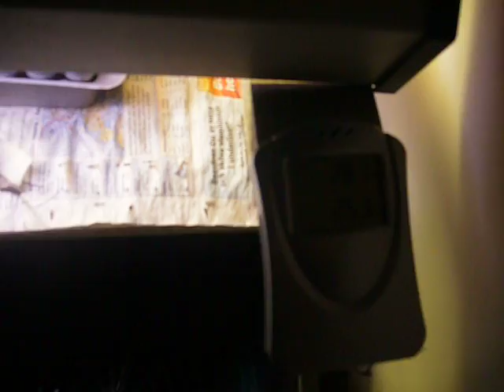Chiliseason -07, growing chaimber (closet)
This is my growingchaimber for the season -07. Seedlings in the turqoise minipots were planted mid of february. The ones in the plugbox in the beginning of March